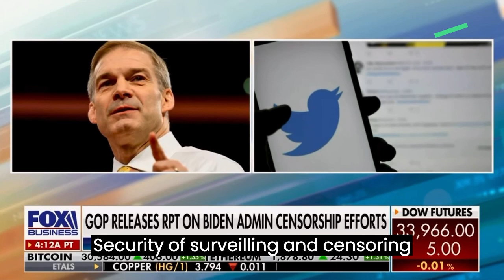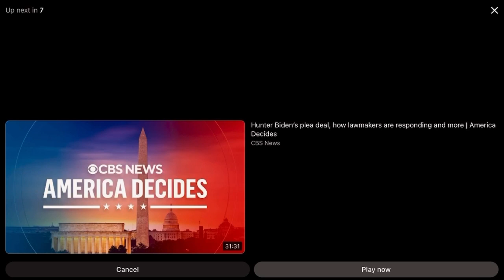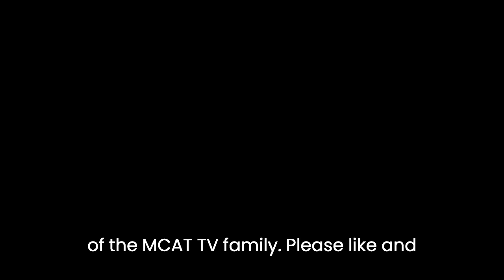news vlogging WHITE HOUSE REPORT ON BIDEN ADMIN CENSORSHIP EFFORT RE#news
Breaking Political News WHITE HOUSE REPORT ON BIDEN ADMIN CENSORSHIP EFFORT